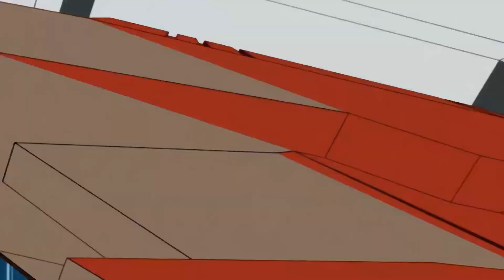Transformers: Energon - Cybertron pysähtyy [Suomeksi]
Jaksosta: Valtava Tuho/Formidable